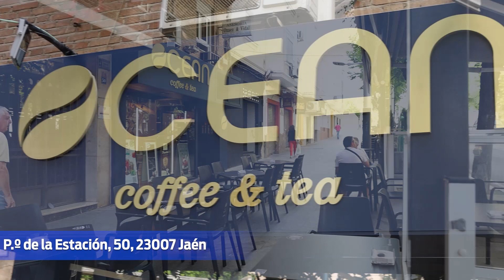De tapas con Radio J. | Ocean coffee & tea, de Jaén